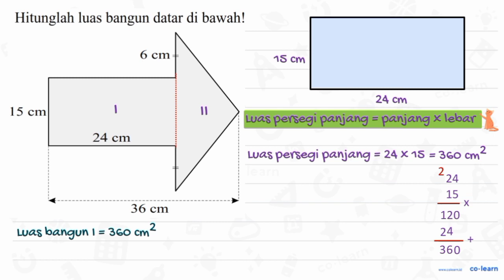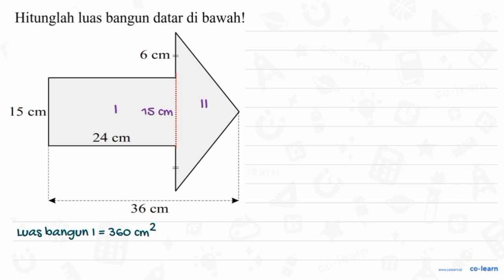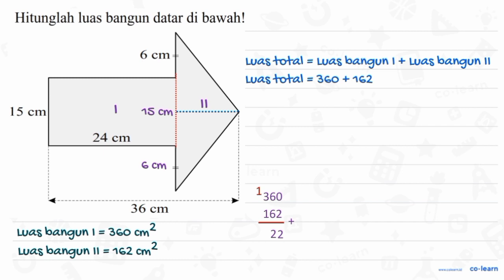Hitunglah luas bangun datar di bawah! 6 cm 15 cm 24 cm 36 cm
00:00 : Bedah Soal
01:00 : Konsep, rumus dan pengertian Penyelesaian Masalah Bangun Datar (soal cerita atau gabungan bangun datar)
01:18 : Langkah penyelesaian soal
01:46 : Jawaban akhir
02:16 : Penutup